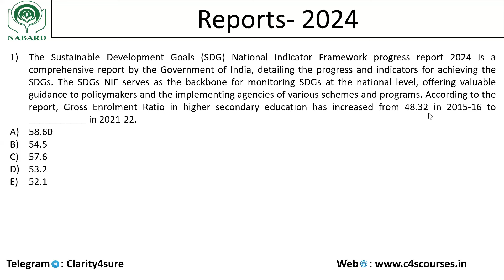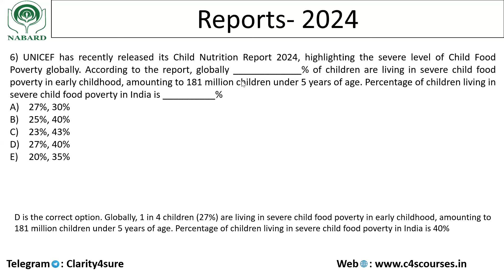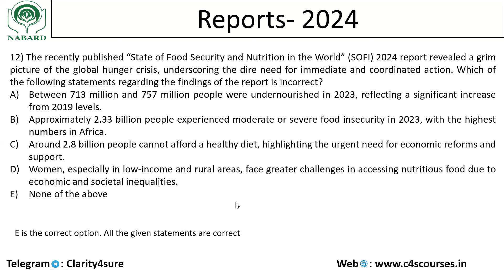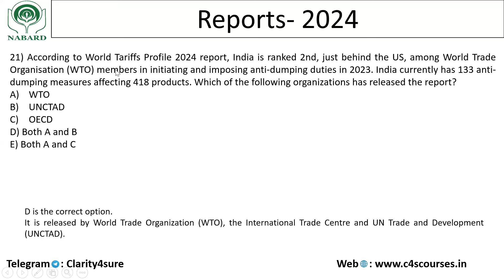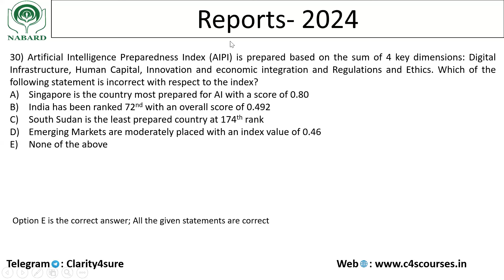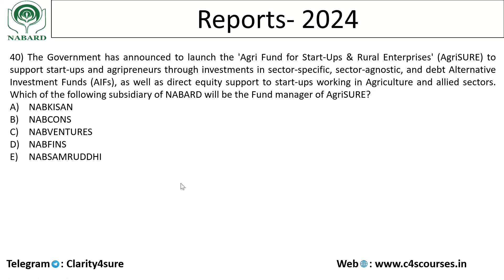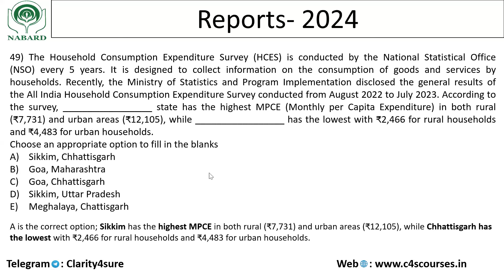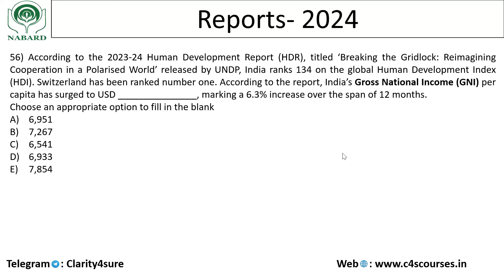Important Reports in news MCQ March - August 2024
In this lecture we will discuss all important national and international reports in news fro March till august 2024 for your nabard grade a online exam. All important MCQ from these reports have been discussed for nabard grade a exam .